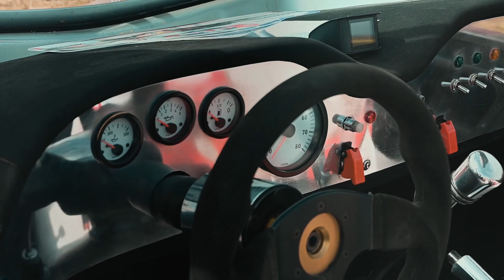UNE VOITURE AMÉRICAINE VRAIMENT ÉTRANGE ?! - Bougnat Studios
Salut les Bougnats !

Aujourd'hui au lieu de prendre l'avion pour allez à Los Angeles et consommer un max de CO2 tel un président pendant la COP26, on est parti à Pont Du Château à pied, pour allez voir une voiture américaine vraiment étrange...